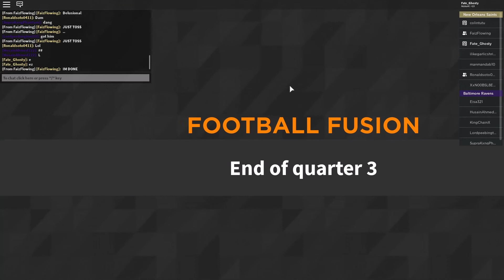Triggering Faiz In Football Fusion